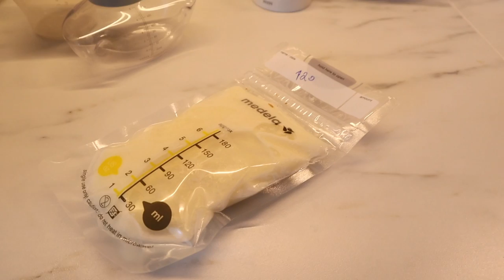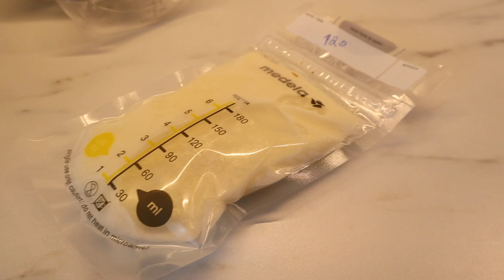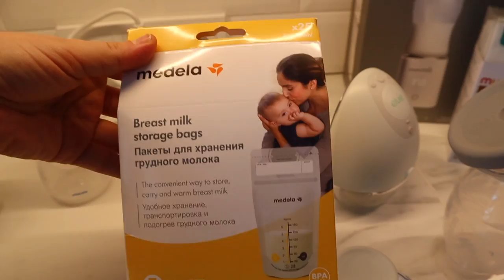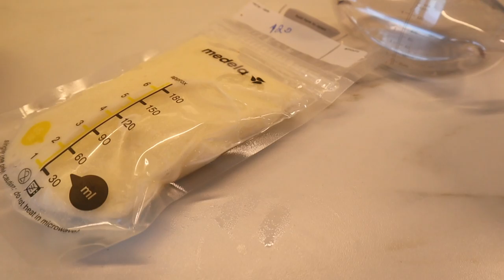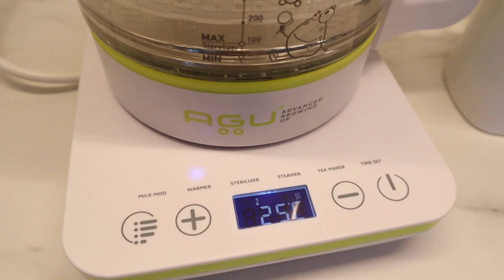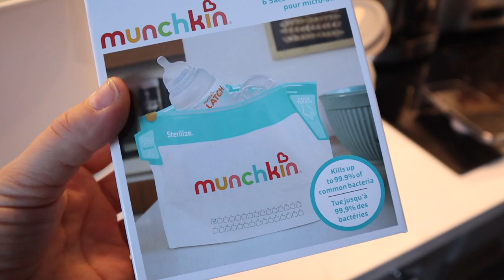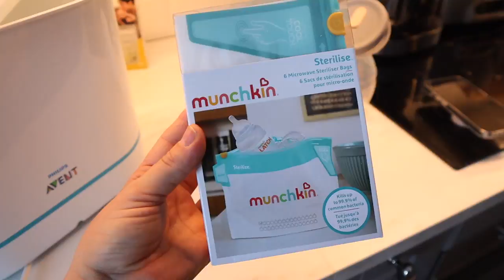КАК ПРАВИЛЬНО ХРАНИТЬ, РАЗМОРАЖИВАТЬ, ПОДОГРЕВАТЬ И ТРАНСПОРТИРОВАТЬ ГРУДНОЕ МОЛОКО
Подруги, привет!

Сегодня видео на тему Грудное вскармливание.
Я рассказываю:
- как хранить грудное молоко
- как долго можно хранить грудное молоко
- как замораживать грудное молоко
- как размораживать грудное молоко
- как подогревать грудное молоко
- как транспортировать грудное молоко
- как я сцеживаю грудное молоко
- какими бутылочками я пользуюсь
- какие гаджеты помогают с ГВ

Munchkin пакеты для стерилизации в микроволновой печи, 6 штук